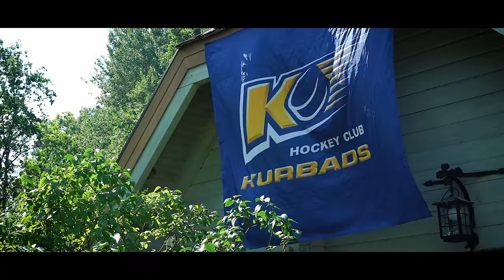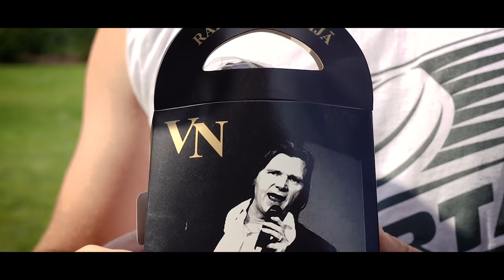HK KURBADS 6.sporta spēles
Hokeja kluba Kurbads ikgadējās vasaras sporta spēles tradicionāli ievada jaunās sezonas sākumu. Tas ir pasākums, kurā neformālā gaisotne komanda pirmo reizi tiekas pirms kopīgām kaujām sezonā, kur šogad būs ļoti daudz interesantu izaicinājumu!

Visdažādākajās disciplīnās - futbolā, volejbolā, Apotheka Latvija kajaka slalomā, VIRŠI-A loka šaušanā, "Viktora Noslēpums" viktorīnā un traktora vilkšanā - komandas, kuru sastāvus nosaka izloze, ar vienotību, cīņas sparu un saliedēto noskaidro stiprāko kolektīvu!

Katru gadu vietu un punktu sadalījums ir ļoti blīvs, katra nianse jebkurā disciplīnā var ietekmēt čempionu kausa likteni, gluži kā hokeja sezonā! Cieši rezultāti vairākās disciplīnās lika izdarīt prognozi, ka ceļojošais čempionu kauss nonāks vai nu "Dzeltenās" vai "Zilās" komandas rīcībā. Finiša spurtā par vienu punktu vairāk ieguva "Dzeltenā" komanda, un par sesto vasaras sporta spēļu čempioniem tika kronēti Edgars Brancis, Juris Štāls, Hārdijs Parādnieks, Mārtiņš Gipters, Artūrs Logunovs, Jēkabs Rēdlihs, balvā saņemot ne tikai unikālo čempionu kausu, bet arī vitamīnu komplektu no mūsu draugiem "Apotheka"!

Otro vietu ieņēma "Zilā" komanda, balvā saņemot pārsteiguma balvu no "Virši-A", bet trešās vietas ieguvēji "Melnā" komanda saņēma "Viktora noslēpums" jaunās līnijas apakšveļu.

Trāpīgākais "Viktora Noslēpums" speciāldisciplīnā - metienos pa vārtiem mazliet pārsteidzoši uzvaru svinēja mūsu jaunais vārtsargs Denijs Romanovskis, kurš ikdienā daudz praktizējies Hockey Revolution trenažieros.

Jau no 23. jūlija komanda aizvada pilnvērtīgus treniņus Kurbads ledus hallē.

Komandu sastāvi HK Kurbads 2018. gada sporta spēlēs.

Dzeltenie - Edgars Brancis, Juris Štāls, Hārdijs Parādnieks, Mārtiņš Gipters, Artūrs Logunovs, Jēkabs Rēdlihs.

Zilie - Deivids Sarkanis, Toms Hartmanis, Jānis Straupe, Uldis Čalpa, Mārtiņš Porejs.

Melnie - Mārcis Zembergs, Rolands Admidiņš, Edgars Krievāns, Ralfs Kristiāns Aiše, Juris Upītis.

Baltie - Dāvis Straupe, Denijs Romanovskis, Mārtiņš Vītoliņš, Jānis Krievāns, Toms Bluks, Edgars Homjakovs.